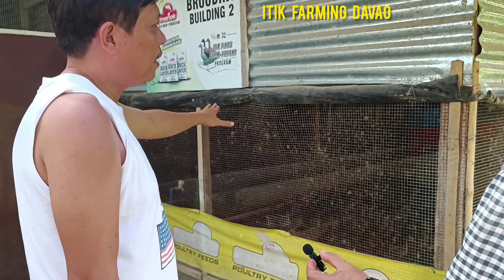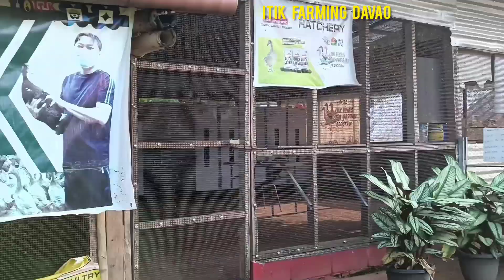AGRI COUPLE SUCCESSFUL SA PAG IITIKAN, NGAYON ISA NG MULTIPLIER DITO SA DAVAO CITY,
THIS IS THE CONTINUED TOPIC PART 2.. AND THIS TIME WE ARE GOING TO VISIT  HIS DUCK FARM AND FACILITIES..
AGREE BUSINESS HOW'S IT WORK

THIS MUSIC IS CREDIT TO;
Musician: @iksonmusic.